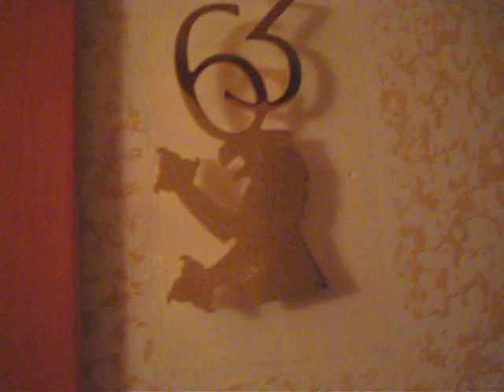Hotel Saturnia & International